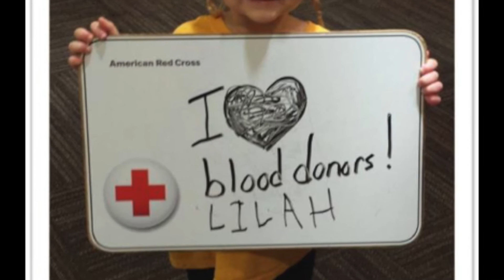American Red Cross PSA 6-28-18